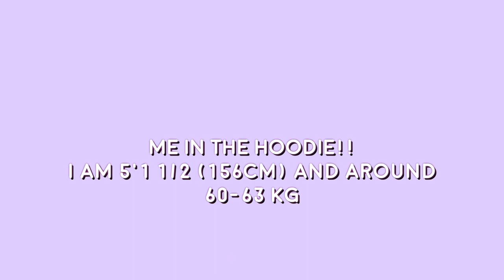corpse husband miss you! hoodie (unboxing) | philippines !!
aka erica appreciating corpse underscore husband for 10 minutes

ARTISTS SOCIAL MEDIA!! (show them luvvv)

(BLACK LIVES, GENERAL MASTERLIST, ETC.)